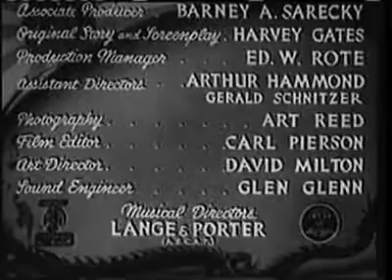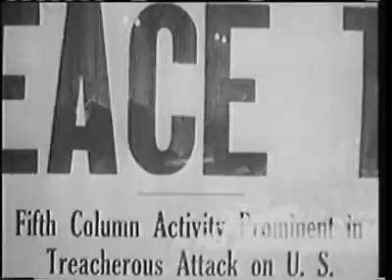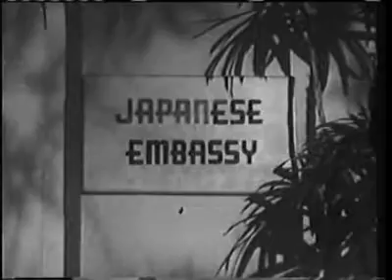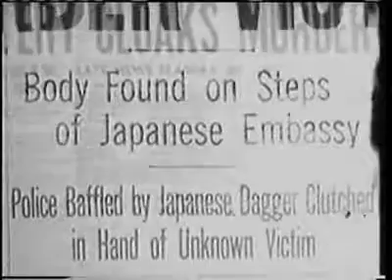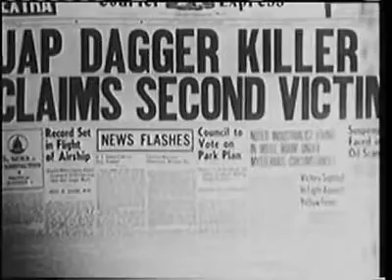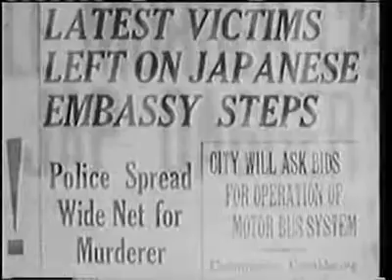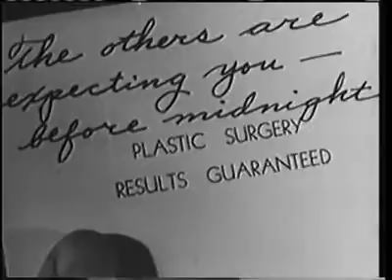Black Dragons (1942) (Bela Lugosi)